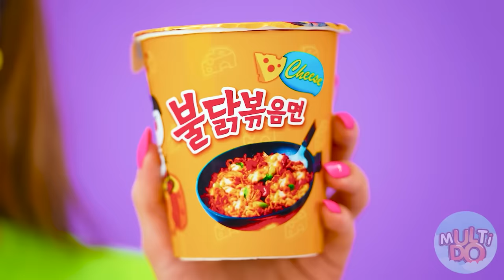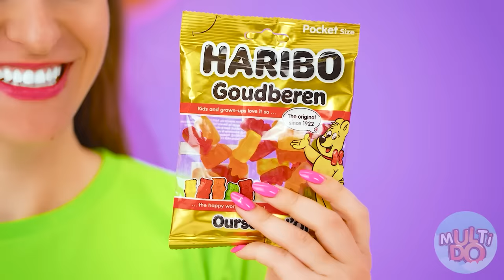Me vs Grandma Cooking Challenge | Food Battle by Multi DO Challenge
Hi all! We suggest that you quickly start a new cooking challenge.